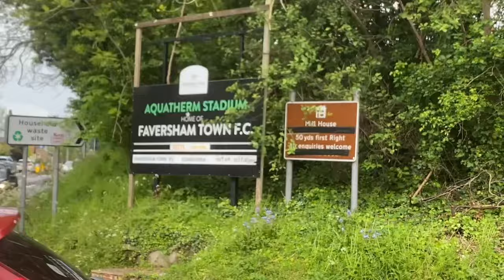SCEFL PLAY OFFS - Faversham Town 2-2 Corinthian (1-4 Pens) 30/04/2024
Tonight I was at Salteers Lane for Faversham Town vs Corinthian in the Southern Counties East League Premier Division Play Off Semi-Final.